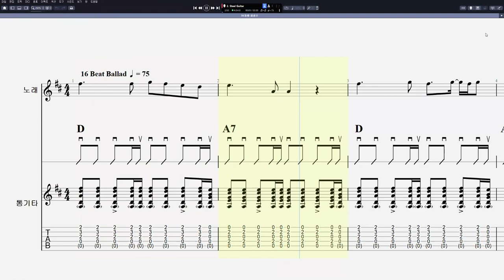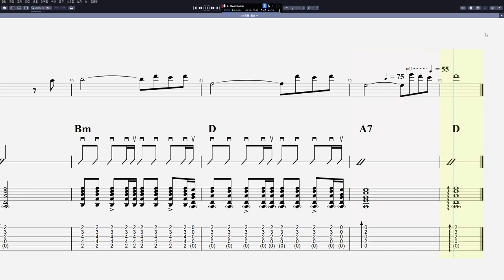090 16 Beat Ballad ④ 동행 - 최성수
CPU : i5-8590
그래픽카드 : GeForce RTX 3050
RAM : DDR4 16GB
편집 : 곰믹스